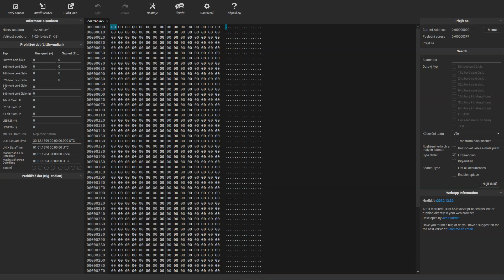[Tutorial] Change HOODLUM name in Forza Horizon 4 using HEX editor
Make sure to backup the original steamclient64.dll
This is only for the STEAM version of the FH4.
Make sure that the name has same amount of letters (7) or else it will crash game.